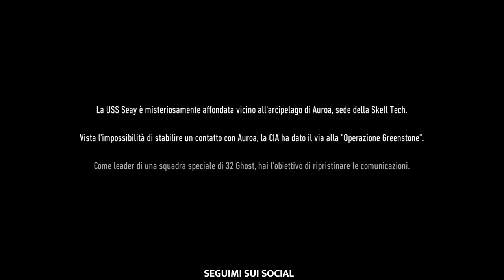Ghost recon Breakpoint - Ep 1 - PROLOGO (WALKTHROUGH ITA)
Ghost recon! Fps in terza persona tattico e furtivo giocato insieme a Molesto! hahaha buona visione!
vi ricordo che il gioco è disponibile su ISTANT GAMING a soli 9 EURO!